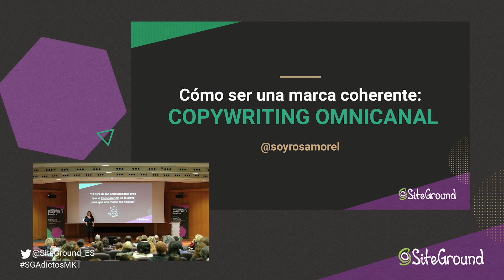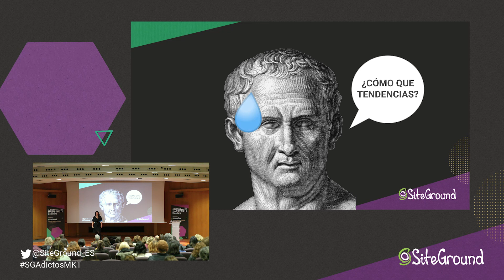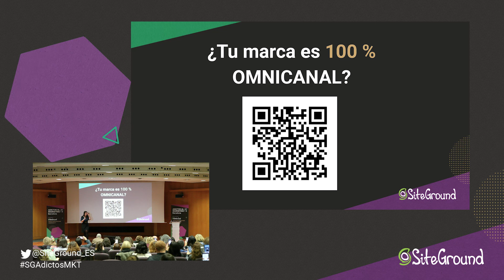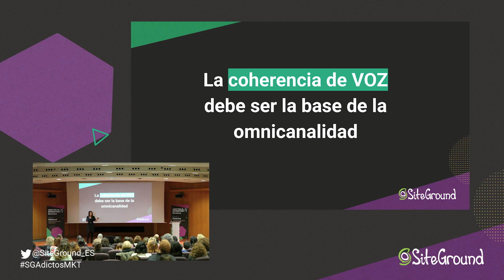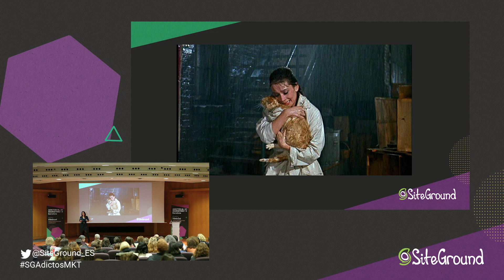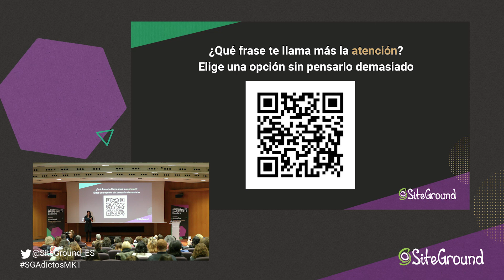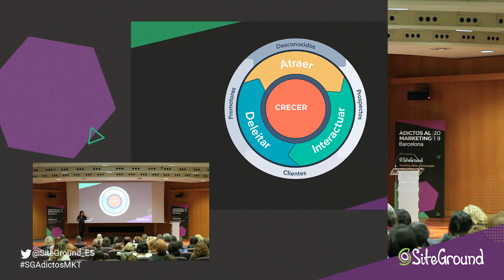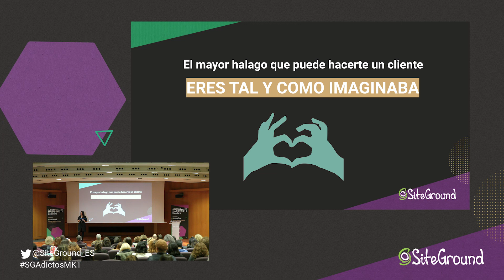Cómo ser una marca coherente: Copywriting omnicanal | Rosa Morel | Adictos al Marketing 2019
Rosa Morel, experta en copywriting, compartió con los asistentes cómo crear una estrategia de copywriting coherente entre los diferentes canales y formas de comunicación que tenga la marca, destacando la importancia de seguir unos pasos esenciales.